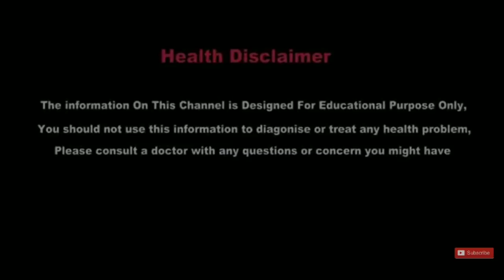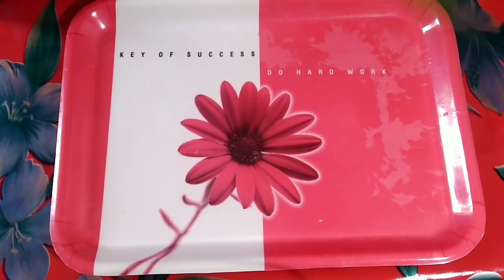Neem oil | नीम का तेल बनाने का तरीका | घर पे बनाये नीम का तेल | नीम का तेल कैसे बनाये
Hello Friends,
we are try to give our best in all videos
We are try to give some help full  knowledge

इस वीडियो में नीम का तेल बनाने का सरल और आसान तरीका बताया गया है
आप इस तरीके से घर पे ही आसानी से नीम का तेल बना सकते हो  और लाभ उठा सकते हो
 सिर  से जुओं  (जू ) (Lice ) कैसे  भगाये
सिर  की जू  से कैसे बचे
 नीम  के तेल  को अपने सिर  मे  लगाए  4  व  5  दिनों में सिर  की जू  सारी  मर जाएगी

 The information provided on this channel and its videos is for general purposes only and should not be considered as professional advice. We are trying to provide a perfect valid, specified detailed information. We are not a licensed professional so we make sure with your professional consultant if you need. All the content published on our channel is our own creativity